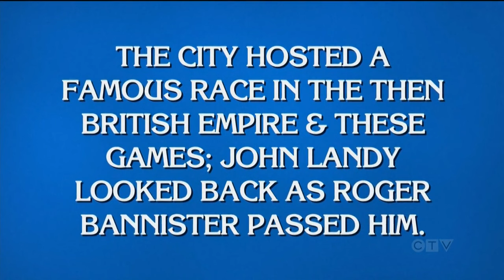What is Vancouver? City gets its own category on ‘Jeopardy’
Andrew Johnson speaks with people on the streets of Vancouver after the B.C. city was featured on the game show 'Jeopardy.'